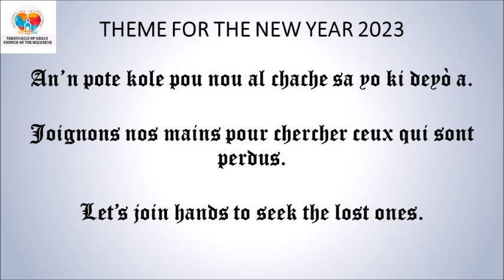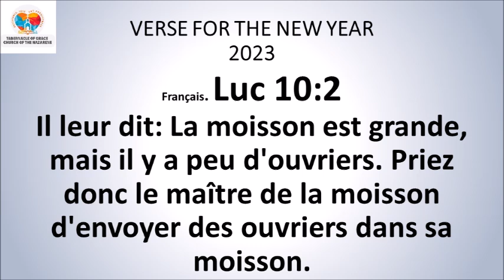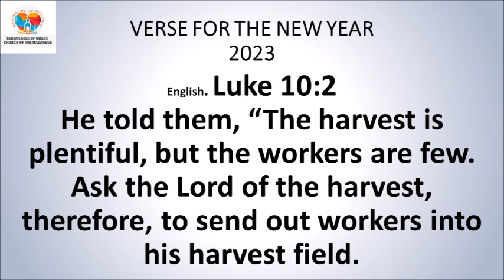DEVOSYON MATINAL / MORNING DEVOTIONAL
DEVOSYON MATINAL
Tabernacle of Grace Church
*Fr. Peterson Pierre*

*Jan 10:27-28*
Mouton m' yo koute vwa m', mwen konnen yo epi yo swiv mwen. Mwen ba yo lavi ki p'ap janm fini an. Yo p'ap janm peri, pesonn p'ap janmn ka rache yo nan men mwen.
*Panse jounen an:* Nou gen sekirite lè nou kache nan Jezi.